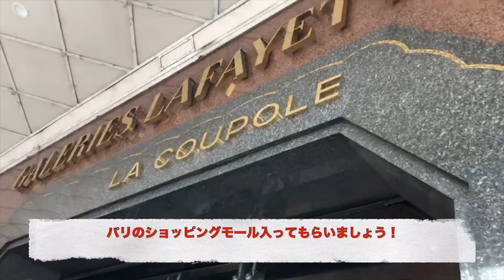【 日本語しかわからないROBのフランスの旅】《パリの繁華街、リヨンのマルシェを歩く》